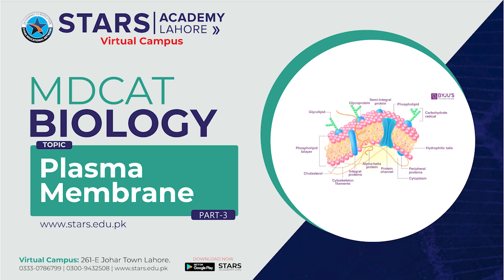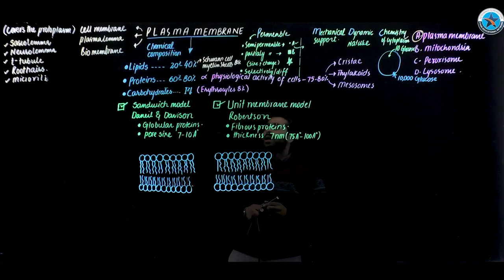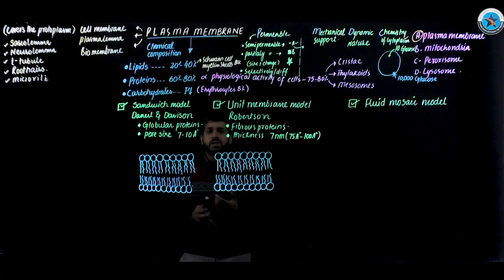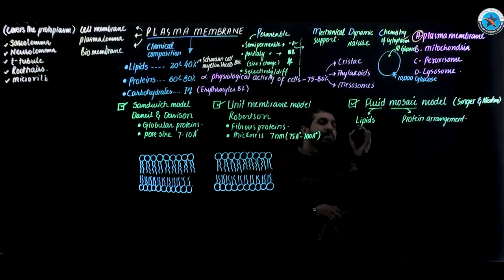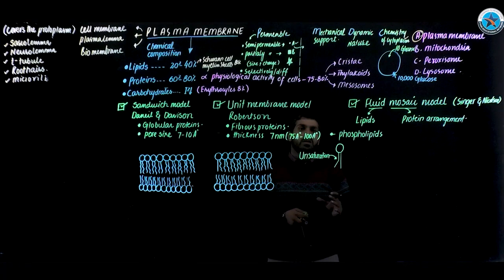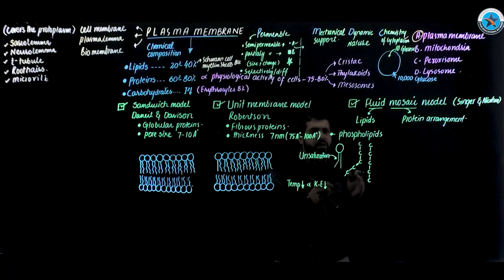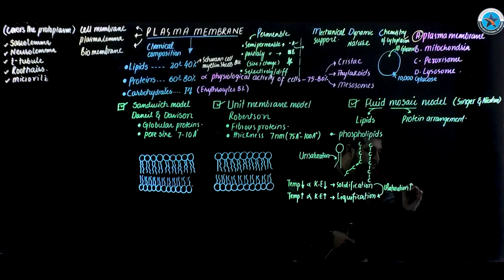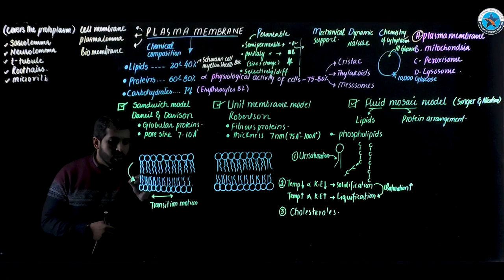MDCAT |Biology Live Class | 2024 (Stars Academy Head Office Johar town Lahore)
Apply Now
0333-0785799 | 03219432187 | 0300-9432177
Live Classes | Live Test | Live Discussion | Live Career Counseling Session | Live Result Analysis | Live Q&A